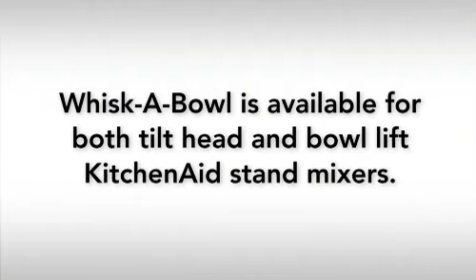Perfect Meringue with Whisk-A-Bowl